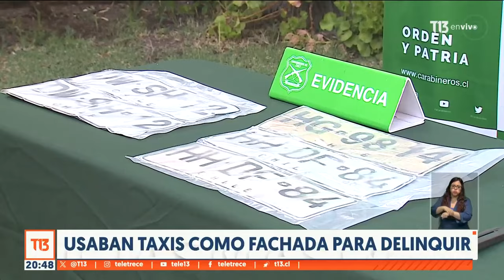Vuelco en homicidio de taxista de Huechuraba: Fue asesinado por amigos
Los detenidos ocupaban el transporte de pasajeros como fachada para cometer otros delitos.